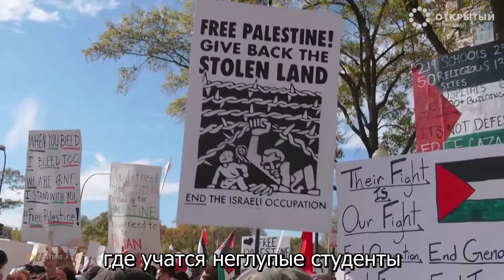Евреев там быть не должно